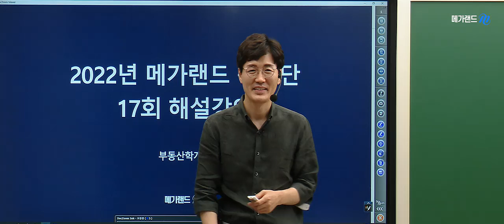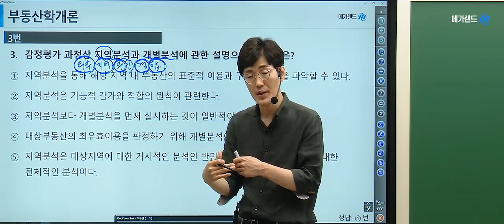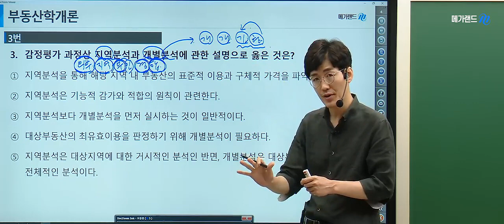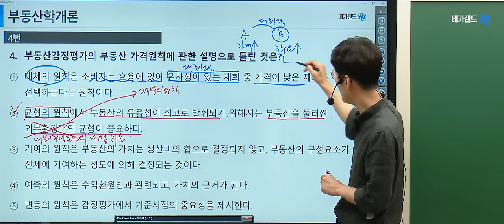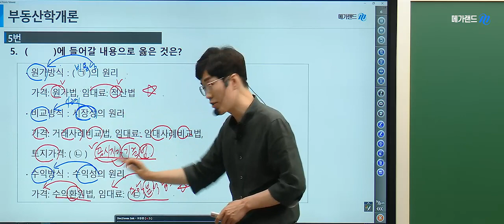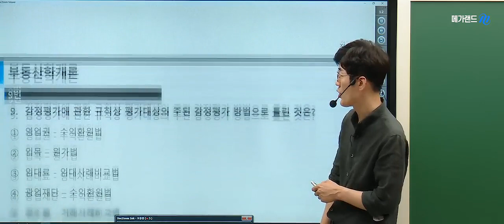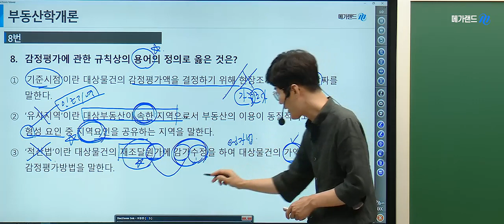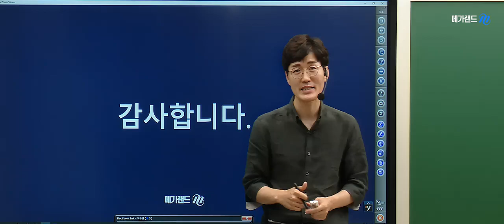[김포중앙 공인중개사학원] 제 33회대비 부동산 학개론 황재원교수님의 심기일전! 평가단 17회- 감정평가론